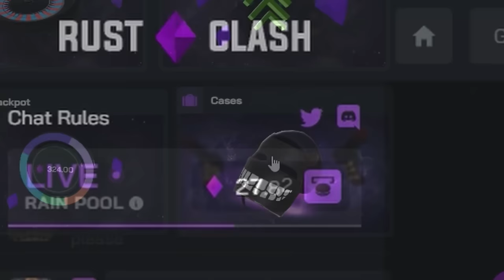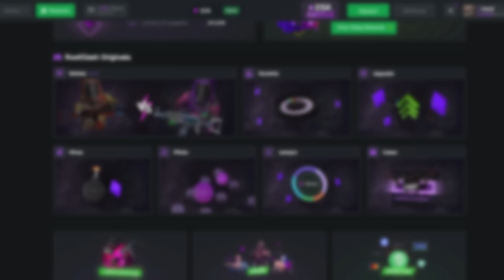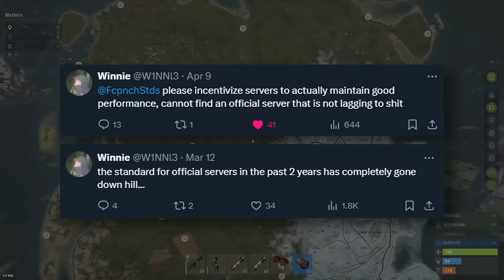The Way of The Grub - Rust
welcome back gamers to another insane action packed rust video! this is probably one of my most insane rust solo snowballs in quite a while so with that being said i hope you guys enjoy the video an dont forget to like an subscribe

Also, don't forget to stop by and say hi on my twitch I'm live every day

Editor : Hood
Thumbnail: zebulon3d